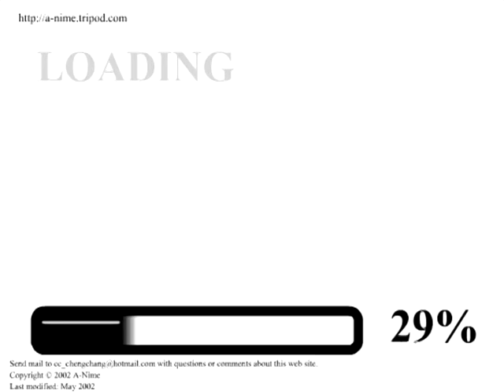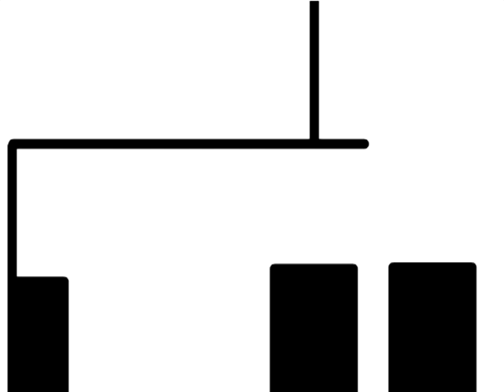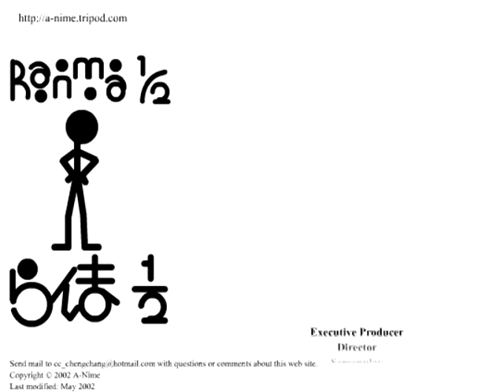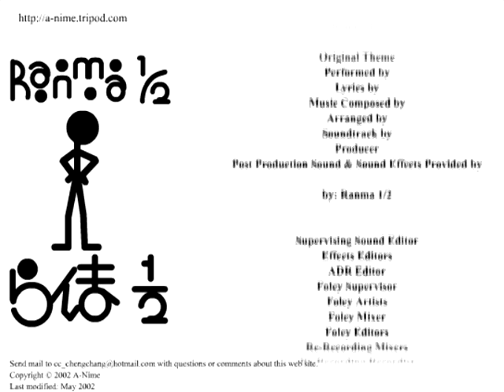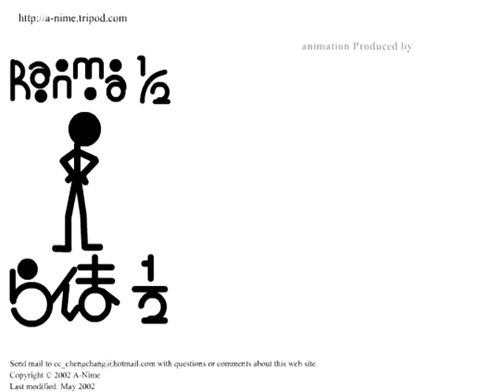Ranma Stick Figure Videos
This Ranma 1/2 Stick Figure Video I made in high school in 2002.  This video is pretty old, but I upload it onto Youtube.